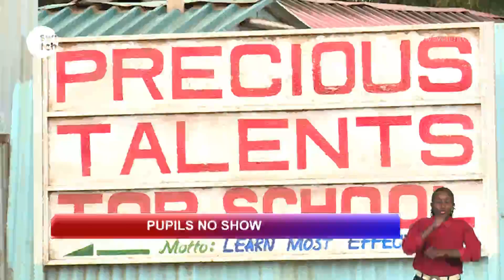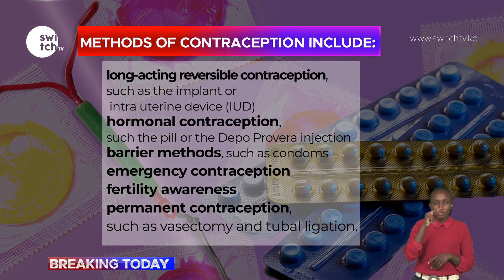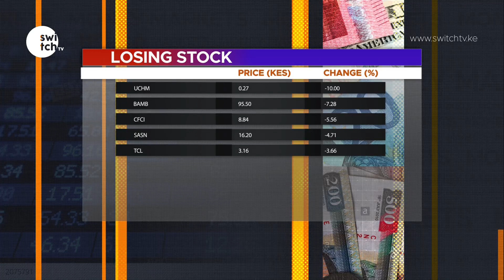Breaking Today Monday 30/09/2019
Catch BreakingToday everyday at 7pm.